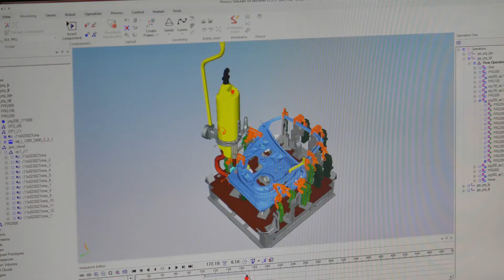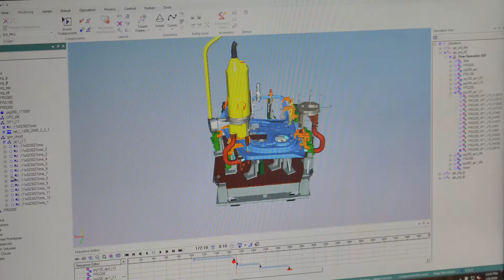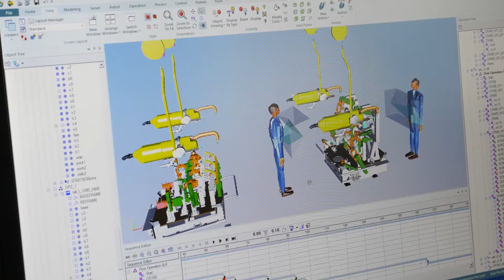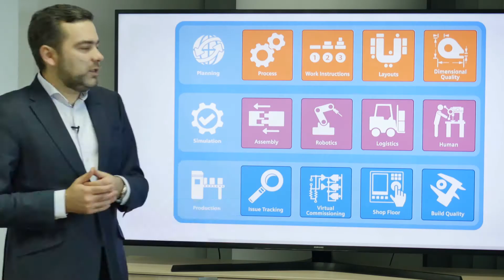TPMR Simulation - Case Study Siemens Process Simulate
Simulation for virtual verification of all the process details.
Optimizing the assembly process upfront, prior to the start of production, results in more accurate manufacturing plans and improves time-to-volume-production.